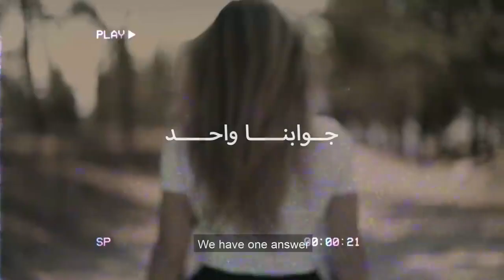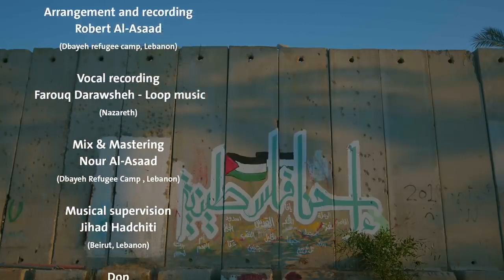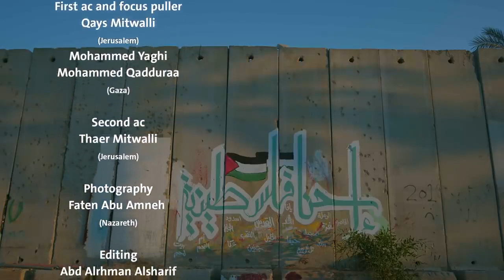دلال أبو آمنة / إحنا فلسطينية [Official video] Dalal Abu Amneh - Ehna Flestinia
دلال أبو آمنة , dalal abu amneh , ام كلثوم , يا ترى يا ستي , فوق النخل , songs  , music , palestine ,  , طرب , الأمل ,  اغاني ,
دلال أبو آمنة , تراث فلسطين ي, أغاني فلسطينية , دلال ابو امنة  , موسيقى ,  فلسطين , ميل على بلدي , غزل غريب ,,song of palestine ,
 موسيقى,الناصرة , عكا, حيفا, يافا,القدس,وادي عاره , دكتور قاسم , palestine song ,song palestine , baladi
hindi songs . bollywood songs ,hindi songs,new hindi songs ,  song about palestine  ,palestine
 Dalal Abu Amneh - Ehna Flestinia
إحنا فلسطينية إحنا فلسطينية
همامنا عليّه ...وارواحنا أبية
إحنا فلسطينية إحنا

إحنا فلسطينية والعالم يسمعنا
بين غزه ورام الله حاجز مالو معنى
بالناصره ونابلس توحّد وجعنا
بحيفا ونابلس توحد وجعنا
ومهما صار امبارح بكرا رح يجمعنا

إحنا فلسطينية بالحرية بنّادي
همتنا قوية مجبولة بإرادة
حب القدس فينا من جدادي لولادي لحفادي
مهما الغربة طالت راح نرجعلك يا بلادي

We are Palestinians, We are Palestinians
Our morale is high... Our spirits are resilient
We are Palestinians

We are Palestinians and the world hears our voice
There Between Gaza and Ramallah is a pointless (barrier)
In Nazareth and Nablus our pains were unified
And no matter what happened the day before
Tomorrow will bring us together

We're Palestinians, to freedom we chant
Our morale is kneaded with determination
(The love of Jerusalem resides within us,) grandparents to grandchildren
No matter how long the diaspora, we will return to you, our homeland.